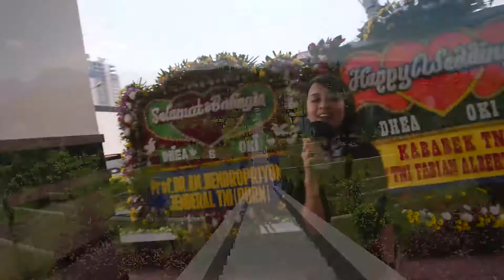Pernikahan Dea & Oki Live Report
Being Someone's first love maybe great, But To Be Their Last is Priceless